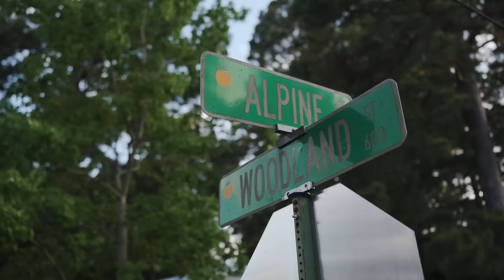Zoelyfe Zoe - Who The Shooter ? Tallulah #1400 #800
800SharkTeam